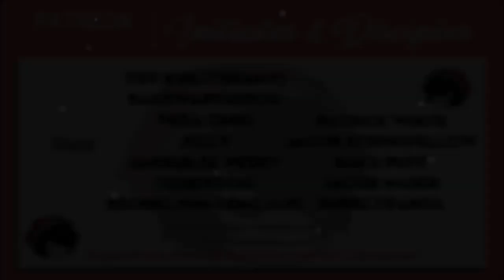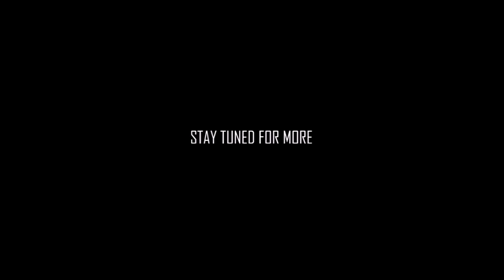CREEPYPASTA | The Pocket Watch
When I was a child there was nothing to eat. I was the eldest of five, so it was my job to make sure that I always let my brothers and sisters eat before me. How did we manage to survive? Tune in and find out...

Chapters:
0:00 - Intro
1:23 - The Pocket Watch